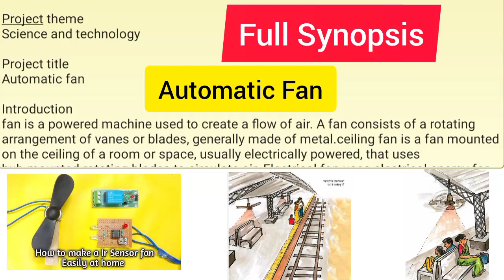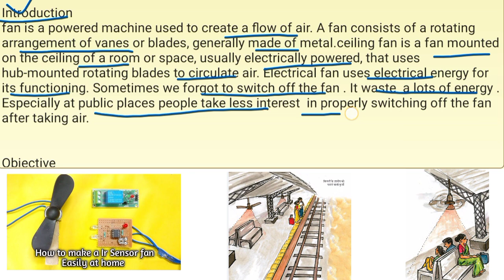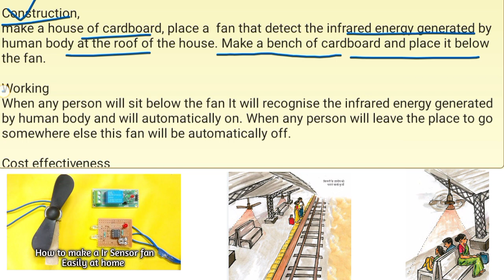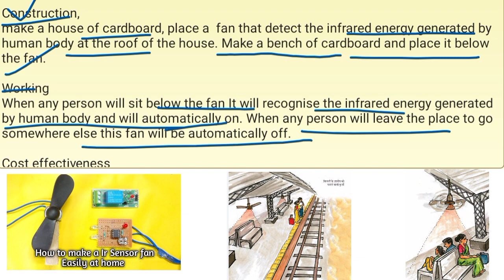power saving automatic fan full synopsis।। new model Idea for science inspire awards 2022।।sd gk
power saving automatic fan full synopsis , eco friendly air conditioner a new model idea for saving environment and protecting our ozone layer from harmful chloroplorocarbon chemicals , foot operated computer mouse for disable people , sound producing electrical switch board for blind people full synopsis garbage collecting machine with first aid box   ,  health and sanitation model idea , intoxicant indicator in drugs. new model Idea related to women safety, homemade water filter for rural areas new project idea ,water tank with inclined taps and outlet at the bottom , a new model Idea related to health and sanitation ,multi featured strecher  to carry the patients to the hospital full synopsis , Strecher  with detachable chair LPG gas cylinder with advanced full synopsis, LPG gas opener full synopsis, LPG gas leakage detector full synopsis driver sleep control system full synopsis  a new model Idea related to road safety for science Inspire  award , generating electricity from trash in new model idea for science Inspire Award, making electricity from plastic waste , digital corona Mask to maintain the social distancing full synopsis ,multi tasking solar cart for selling fruits and vegetable full synopsis, full synopsis digital mask a new model idea for science Inspire Award to prevent the spreading of corona virus . science Inspire Award model ideas related to corona virus , plywood from Maizecobe full synopsis  , a new model Idea related to agriculture waste , automatic tiolet cleaning machine  full synopsis , new model Idea for science Inspire Award , cap for blind people a new innovative model idea for science Inspire Award , full synopsis of model ideas cap for blind people ,agriculture tool kit with first aid box, a new innovative model idea for science Inspire Award 2022, top ten model ideas , new  model ideas for science Inspire Award Manak 2022 science Inspire Award 2022 , science Inspire Award Manak , new project ideas for science Inspire Award 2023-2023, synopsis and project files for science Inspire Award 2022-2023, ssc preparation channel, best channel for science Inspire Award preparations, sd gk study

ed videos
google education
youtube studio

साइंस इंस्पायर अवॉर्ड सिनॉप्सिस कैसे बनाया जाता है और साइंस इंस्पायर अवार्ड की प्रोजेक्ट फाइल कैसे बनाई जाती हैं , साइंस इंस्पायर अवार्ड कौन-कौन से थीम्स के ऊपर बनाए जाते हैं , साइंस इंस्पायर अवॉर्ड 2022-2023 की पूरी जानकारी पाने के लिए चैनल को सब्सक्राइब करें।

🕉️🕉️smart dustbin synopsis

🕉️🕉️ award winning inspire  project file

🕉️🕉️ swachh Bharat swasth Bharat synopsis

🕉️🕉️ water alarm synopsis

🕉️🕉️science Inspire Award project files

🕉️🕉️ Inspire Award new model ideas